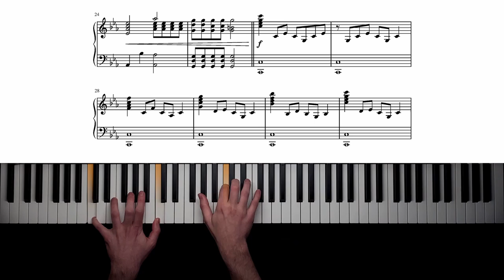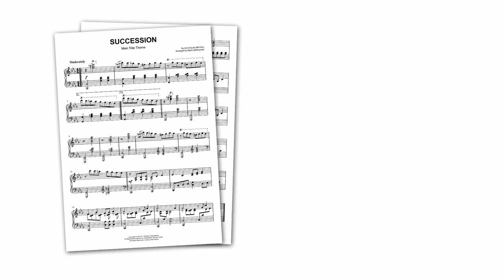Succession (HBO Series) - Theme Song | Piano Cover + Sheet Music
Hope you enjoy my piano cover of the main title theme from HBO's "Succession"!

With this sheet music, you can play the main title theme from "Succession" on piano!

It's a carefully created piano arrangement of the famous opening theme song by Nicholas Britell.

"Succession" is an HBO drama series about the Roy family, owners of a global media conglomerate.

The series won numerous awards, including a Golden Globe for Best Television Series – Drama, as well as the Primetime Emmy for Outstanding Drama Series.

MY SETUP:

Camera: iPhone 12
Visual effects: SeeMusic
Video editing: DaVinci Resolve